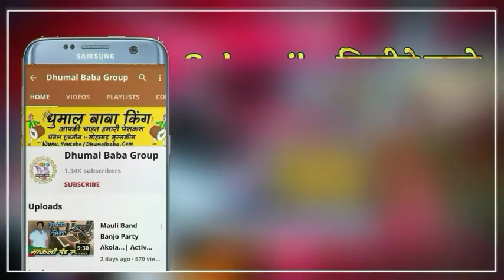Pundlik Baba Band Party VS Gulab Baba Band Banjo Party Akola.| काटो कि टक्कर | एक स्पेशल दो बँन्ड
Instagram Hello दोस्तो 🙏 स्वागत है आपका हमारे " Dhumal Group " Youtube चैनल में 😊________________________________
• अगर आप Music Lover है तो आप सही जगह पे आये हो , यहाँ आपको Maharashtra में प्रसिद्ध Dhumal Groups ( Band Party ) के एक से एक बढ़ के वीडियो मिलेगा और सबसे Best Sound Quality में मिलेगी ।
• Category - Music
• Song -
• प्रोग्राम -

• 🔷🔶तो आप बैंन्जो कि धुन में मदहोश होने के लिए तैयार हो जाओ!______________________🔰🔰🔰